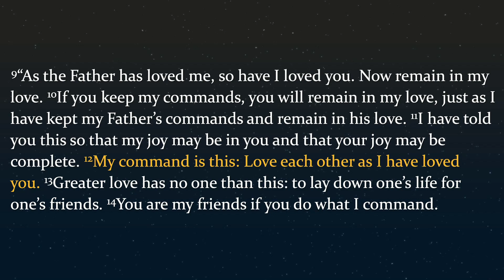Sermon: 04-28-2024: Practicing a “Just as” kind of love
Permission to podcast / stream the music in this service obtained from ONE LICENSE with license A-727237 or CCLI with license #20731271.